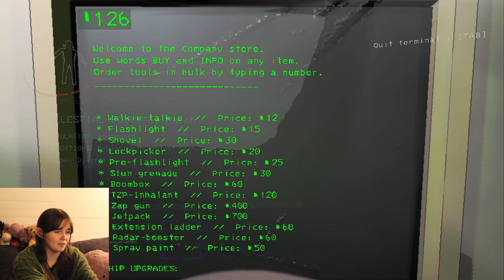The Bracken & The Bees - Lethal Company w/ GREG and PRIM - Part 6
Do you guys think circuit bees could pollinate a bracken? He is a flower monster, after all. Or a plant, at least. Also, we got so much better that I couldn't even leave off on a cliffhanger this time.

Go watch my video "Company Cocktails" now! Enjoy drinks inspired by Lethal Company

Twain is Greg is @imoldgreg

Prim is @marymccants8080

Stock footage by Videezy.com
Artist is diizlerza